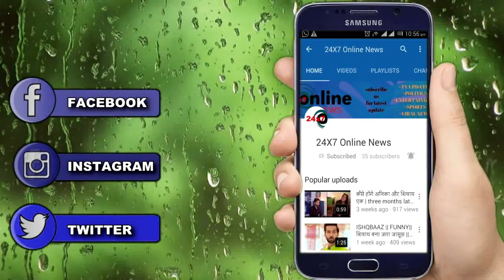Barrister Babu Spoiler Alert||Bondita पर लगेगा जासूसी करने का आरोप, जाएगी Jail..